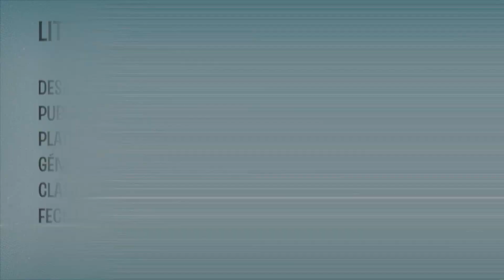LO QUE NOS GUSTÓ Y NO DE : LITTLE NIGHTMAERES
Little Nightmares, es un juego de plataforma, tipo independiente desarrollado por Tarsier Studios, quienes hicieron Tearaway Unfolded.

Personificamos a una niña de impermiable amarillo llamda “Six” que quiere escapar de un oscuro lugar.